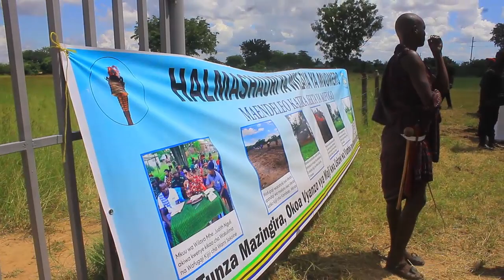WAFUGAJI MOROGORO WAFUNGUKA MAZITO KUHUSU UZINGATIWAJI SHERIA YA MATUMIZI BORA YA ARDHI.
Wafugaji waliofikiwa na Elimu ya Ufugaji wa kisasa wameiomba Serikali kutilia Mkazo usimamizi wa Sheria ZA matumizi bora ya ardhi ili kudhibiti mwingiliano wa shughuli za kibinadamu.